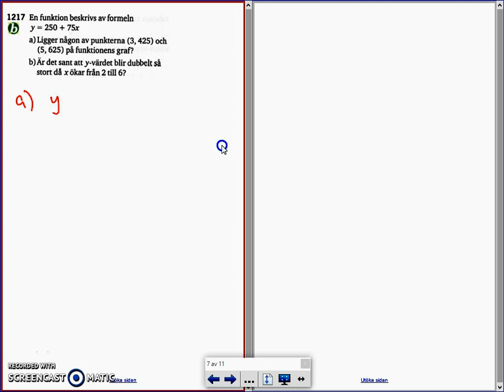Matematik 5000 Ma 2b Kapitel 1 1217